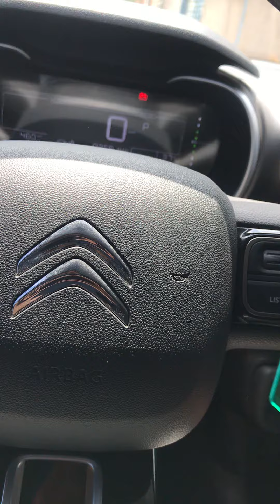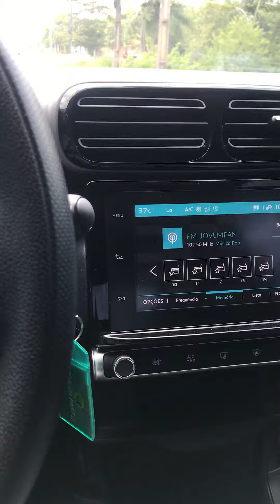Primeiro contato com um Citröen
Nunca havia dirigido qualquer carro desta marca